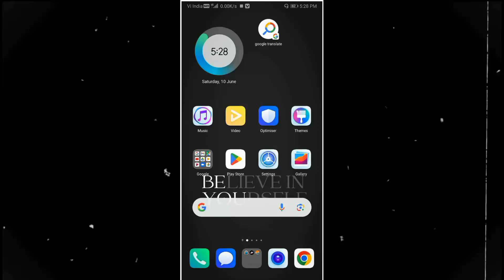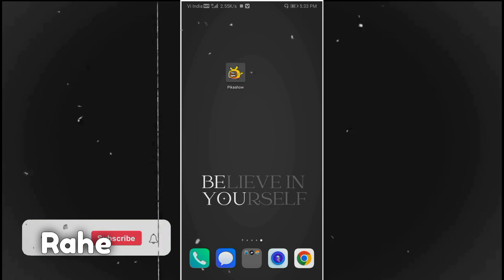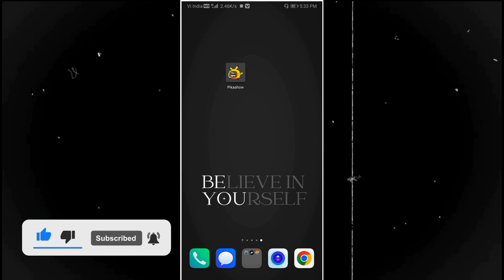Icc Wtc final match देखे live🔴 100% free में...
नमस्ते दोस्तों इस वीडियो में आपको बटाया गया है कि आप ICC WTC final Cricket Match को live कैसे देख सकते हो और वो भी बिल्कुल free में...
 इसके लिए आपको ज्यादा कुछ नहीं करना है बस एक App Download करना होगा, जिसका नाम है Pikashow App...

App कैसे डाउनलोड करें?
फालो me:
1- सबसे पहले आपको Google में जाकर, Pikashow App सर्च करना है
2- बस इतना सर्च करते ही ' नाम से जो वेबसाइट आए उसी पे चले जाना है, और इसके बाद मे आपको बताने की आवश्यकता नहीं आप खुद karloge...

तो इस प्रकार से आप Apk को भी Download कर सकते है